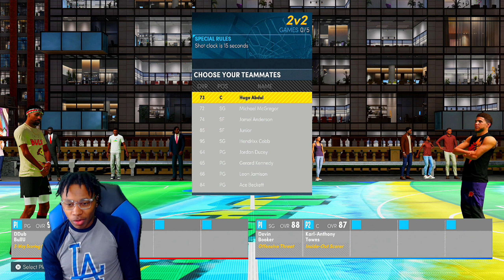LOOK HOW HIGH I GOT FOR THIS DUNK!!! | NBA 2K22 City Slam Rooftop Basketball PS5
PSN - DDubBullU